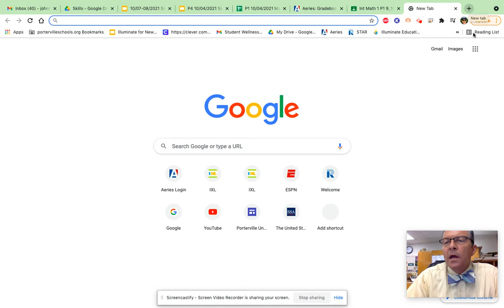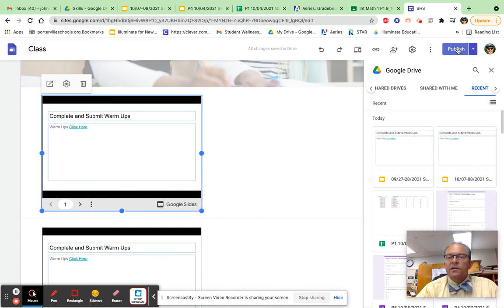Untitled: Oct 4, 2021 9:50 AM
Adding assignment to expressions and equations page on website